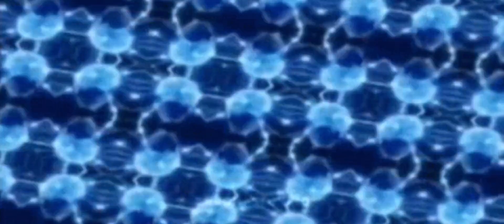What if you have fly🤨🤨